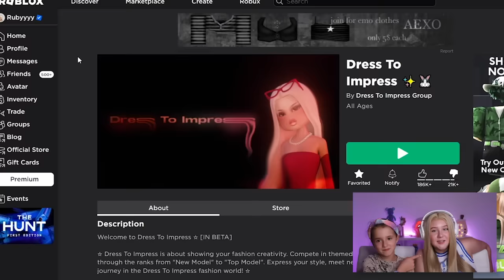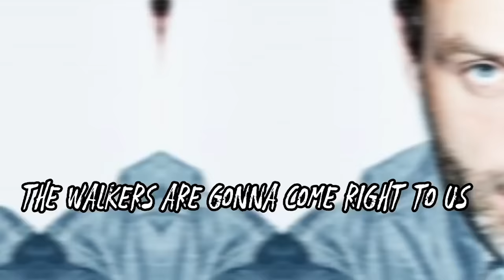ME VS SIS IN DRESS TO IMPRESS...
My sister joins me today... 😠